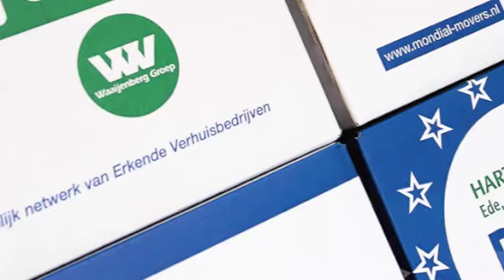Zo verhuizen wij een orgel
Waaijenberg Groep, Mondial Movers, heeft verstand van verhuizen en opslag. Wij begeleiden uw  verhuizing professioneel en met zorg. Waaijenberg Groep is er voor particulieren, nationale en internationale verhuizingen, ook buiten de EU. Daarnaast verzorgt Waaijenberg groep projectverhuizingen voor de zakelijke markt, scholen, zorginstellingen, laboratoria, musea en speciale objecten. Waaijenberg Groep professionele verhuizer waar service bovenaan staat.